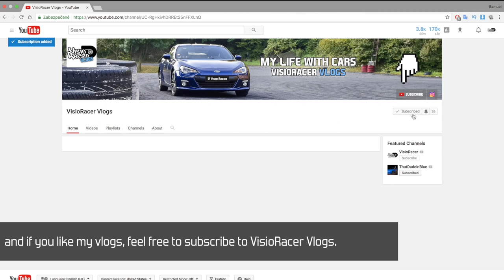11 Of The Longest Living Car Generations Ever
- Credits -